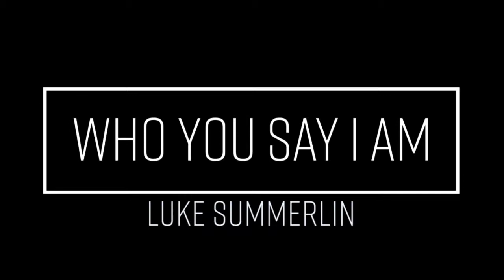Luke Summerlin - Who You Say I Am